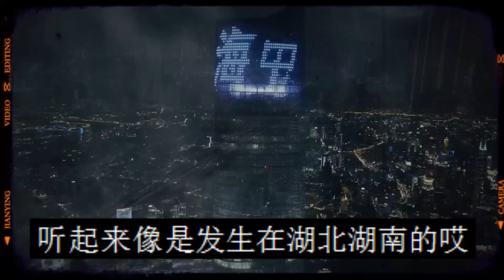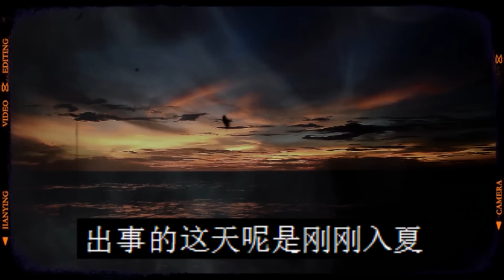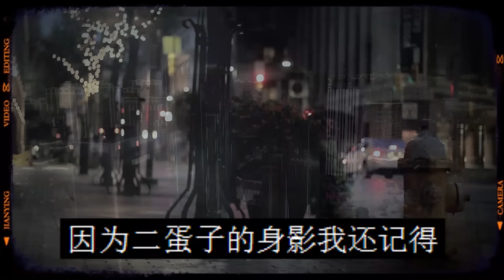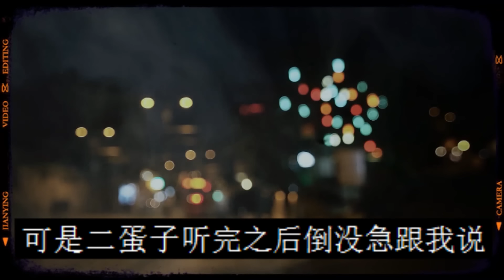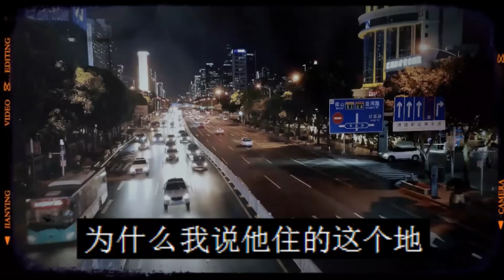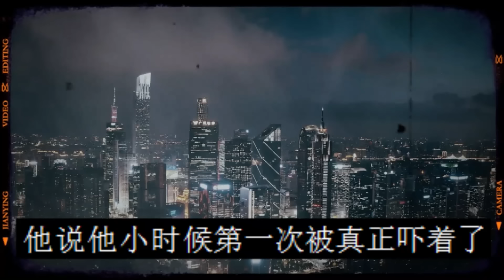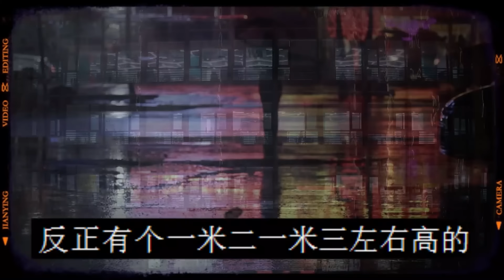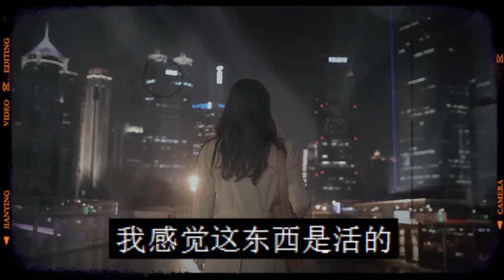我那淹死的发小回来了|灵异事件|我小时候真被吓坏了|鬼故事|恐怖故事|解压故事|灵异|恐怖|解压#都市傳說#靈異事件#解压故事#遇鬼#佛牌#泰国#恐怖故事#亲身经历#鬼故事#助眠#黑影#怪事#诡异